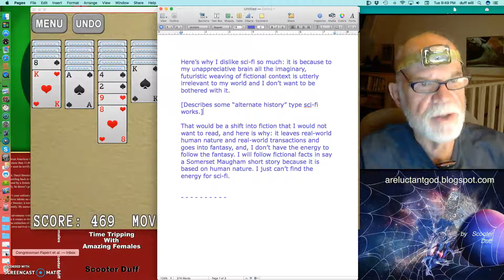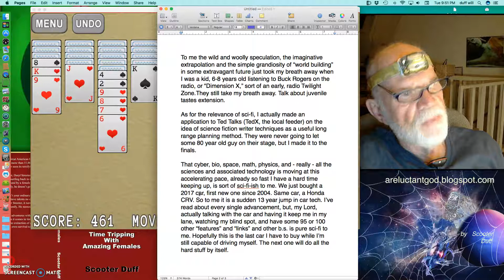In Defense of Science Fiction edition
This is the umpteenth format/layout experiment. Olde Scoots spent more time yakking than play-by-playing the game. He talked (and talked) about how radio used to be better than it is now, and he defended science fiction . No wonder he did not win the game.